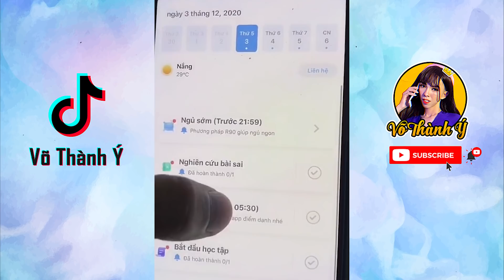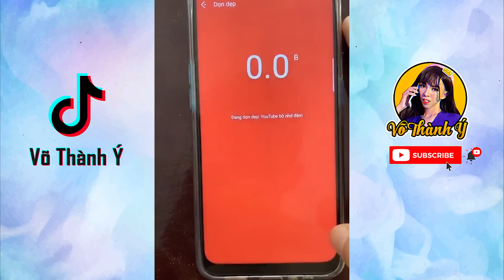Võ Thành Ý TikTok | TOANG!!! Đây Là Ý Sau Khi Má Cám Biết Điểm Thi.. | Má Cám #403